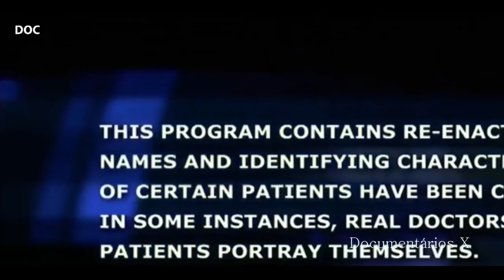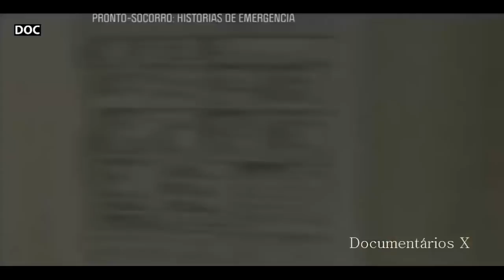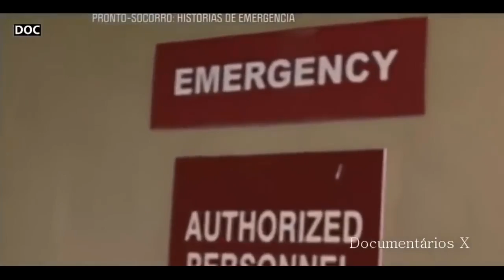Pronto-Socorro - Histórias de Emergência - 2ª Temp. Ep.6 - Gigante Descontrolado